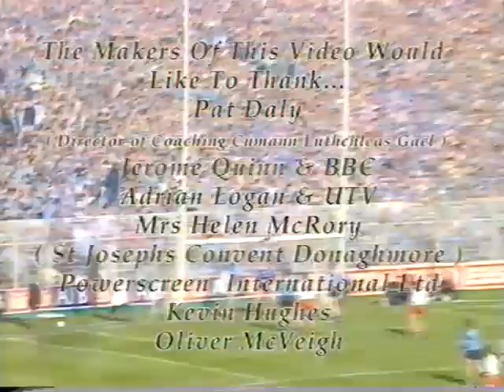The Canavan Way (1996)